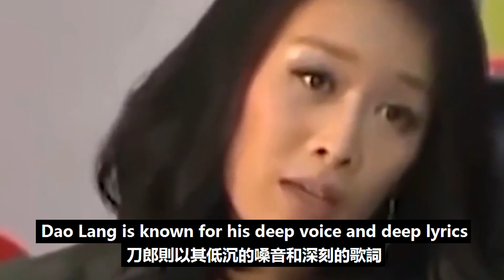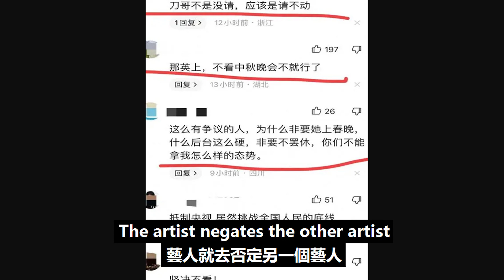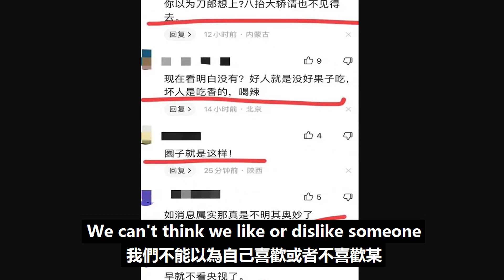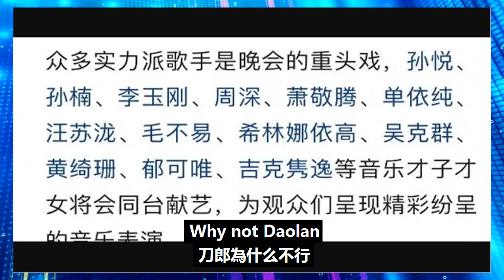央視中秋晚會歌手名單曝光，那英能上刀郎為什么不行，真實情況出乎意料！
央視中秋晚會歌手名單曝光，那英能上刀郎為什么不行，真實情況出乎意料！那英